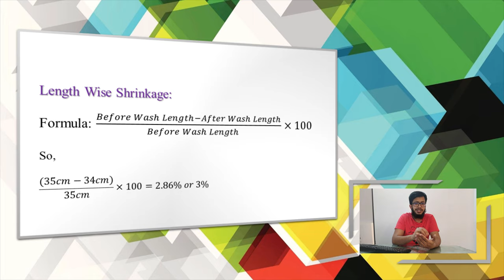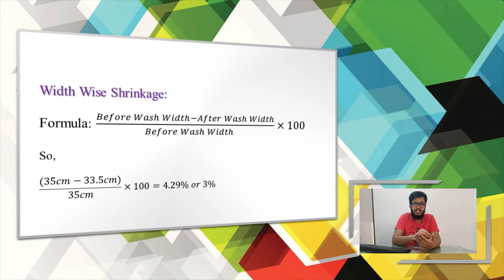Fabric Shrinkage Test in RMG || Anytime Learning BD || Mirza Abdullah Al Noman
আসালামু আলাইকুম
Name: Mirza Abdullah Al Noman.
Topic: How to be BOSS.
Leave your comment in comment box.